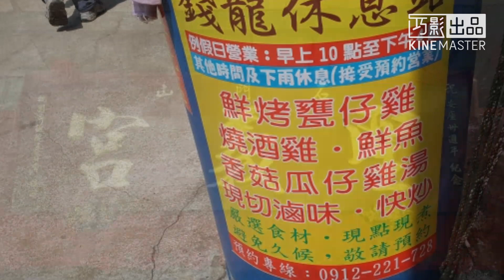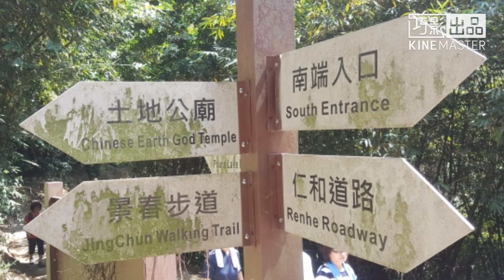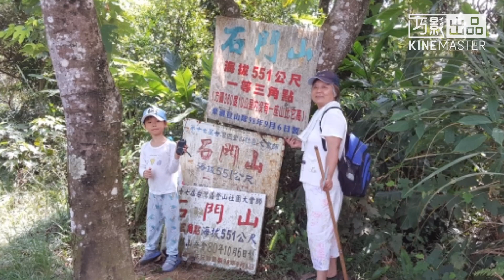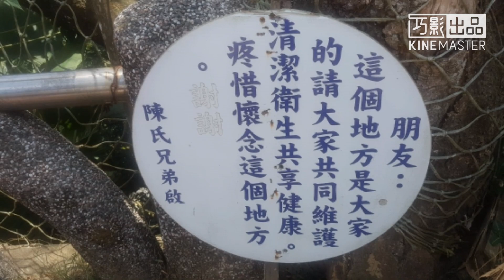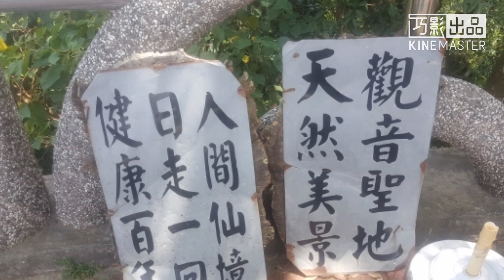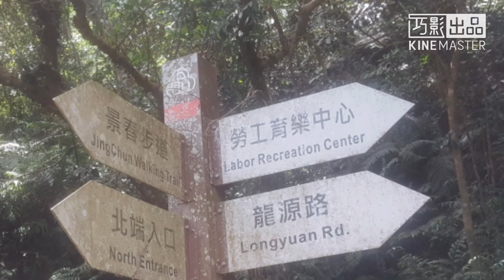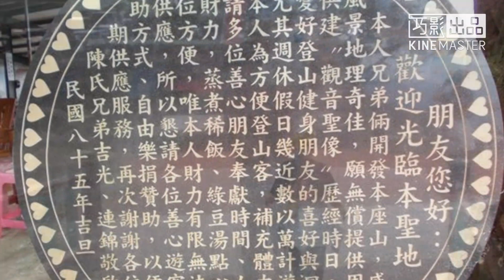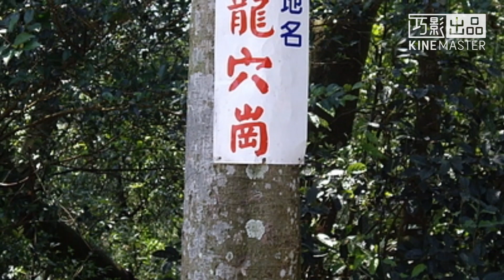龍潭石門山環形走